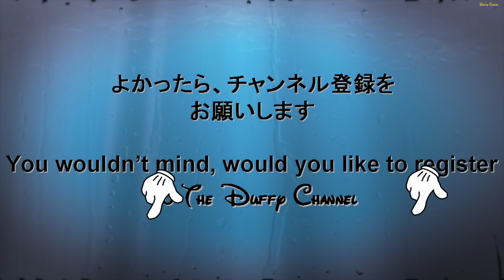ºoº[ 4K × ディズニー ] アナとエルサのフローズンファンタジーグリーティング エルサの魔法でヘンテコなポーズで凍っちゃうアナ Frozen Fantasy Greeting in TDL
[4K]視聴される場合はYoutubeスクリーン左下にある「歯車」のアイコンから解像度を2160pにしてご視聴いただくと4K解像度でご視聴いただけます♪

[動画]
東京ディズニーランドで2015年初めて行われる、アナと雪の女王の世界観をモチーフにしたフローズンファンタジーイベントで行われているフローズンファンタジーグリーティングのトゥモローランドの様子です。

[見所]
エルサが冬服で登場します。すっごい寒いときにしか登場しないエルサの冬服ですが、レギュラー衣装に比べてゴージャスな雰囲気です。
また、トゥモローランドはアナもエルサもオラフも終止こちらを見てくれるのでうれしいです

[内容]
エルサの魔法で雪が降る中、アナとエルサ、雪だるまのオラフや雪の精も登場。賑やかにパレードルートをグリーティングしていきます。

This movie is Frozen Fantasy Greeting in TokyoDisneyland.

You can see Anna,Elsa and Olaf.
They come to Japan first time.
Elsa will sing Let it Go! in parade.